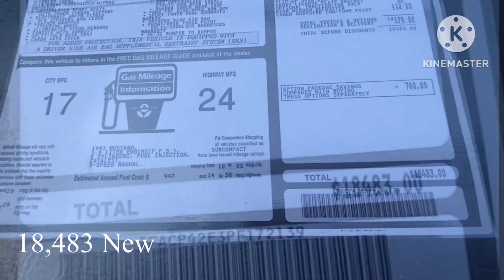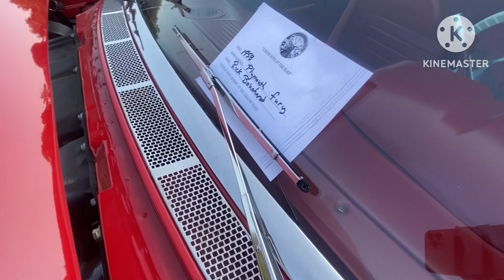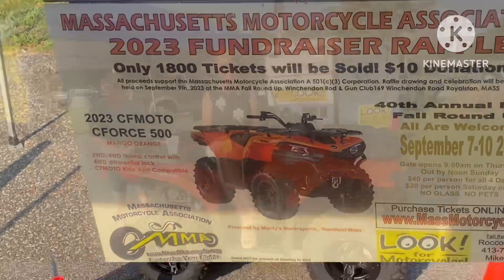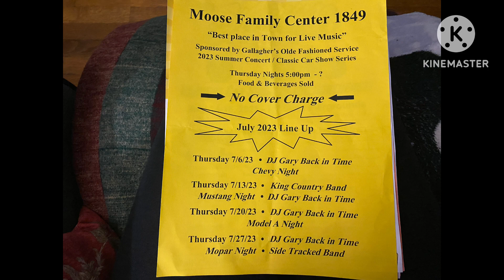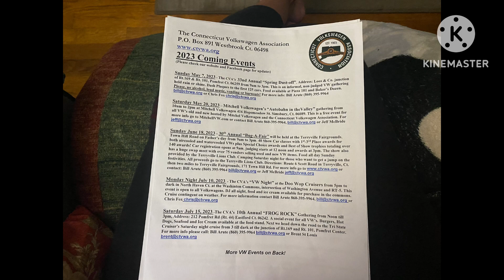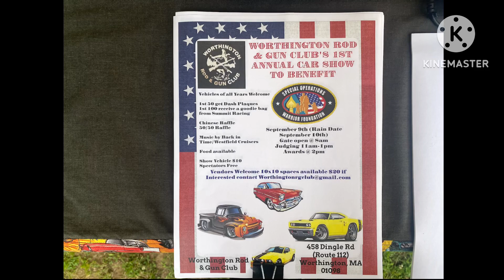Hot Hot Cars!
Everyone if your looking for a place to go on a Tuesday night go down to the Elks in Ludlow. It’s a great family, friendly relaxing area to check out some awesome cars of all ages, a great pavilion with some wonderful grilled burgers and hotdogs and french fries and chicken nuggets and lots of cold drinks and a DJ, so come on down and enjoy the show and support the Elks.